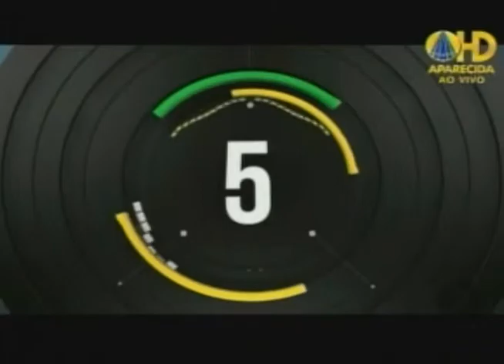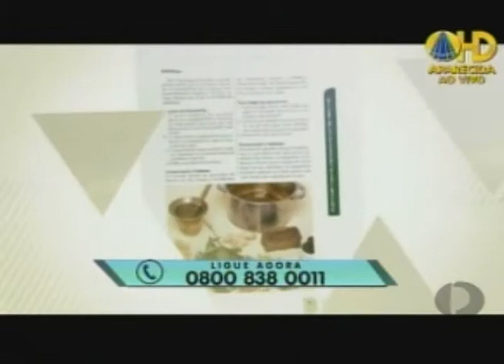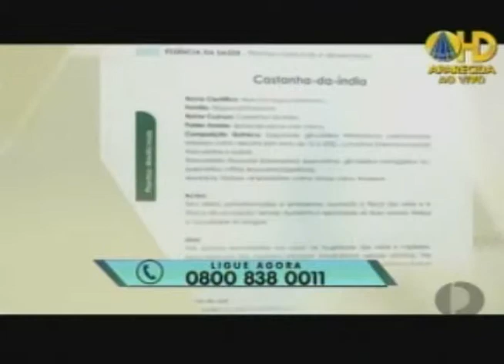Brasil Esportes 07 10 14